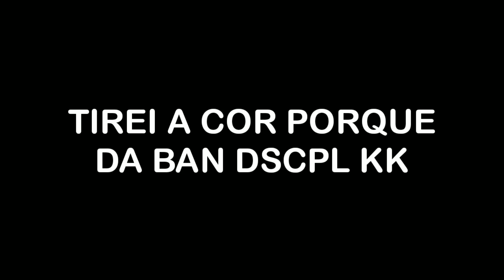DO OURO AO MESTRE EM 6 HORAS NA TEMPORADA 14 (HIGHLIGHTS) HERÓICO - FREE FIRE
PERGUNTAS FREQUENTES

Meu Celular ?
R: OnePlus 5T , 6GB de RAM

Gravador ?
R: Próprio do celular

R: Kinemaster

the best moments

the best in climbing mobile cover

SOLO CUBIERTA MÓVIL

أفضل لاعب المحمول مع الندوب و MP40 من البرازيل